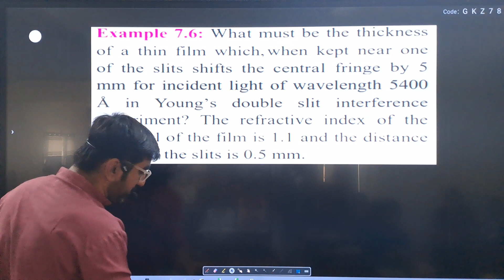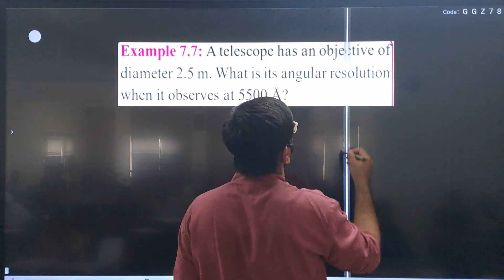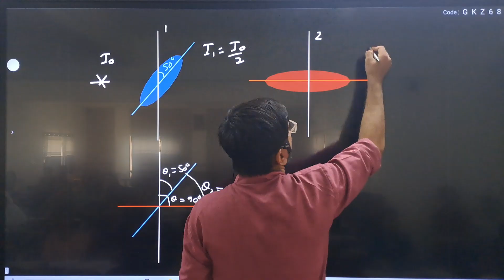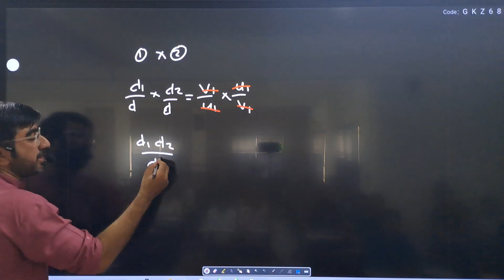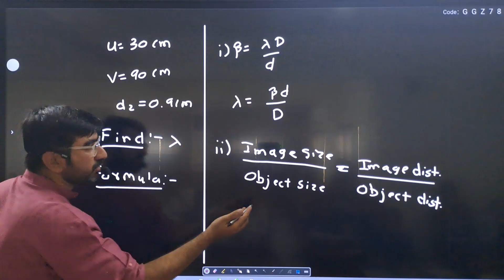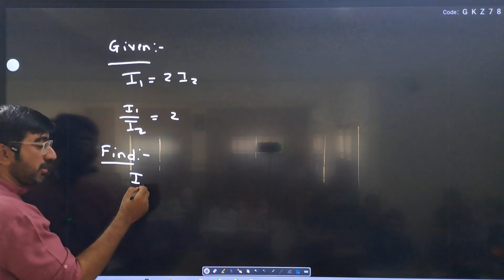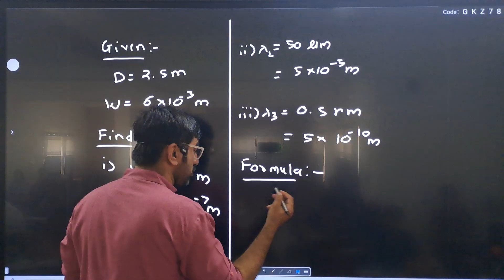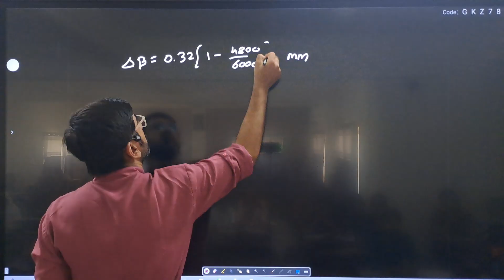12 HSC | Physics | Textbook Solutions | Wave Optics | Part 2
00:00 Example 7.6 What must be the thickness of a thin film which, when kept near one of the slits shifts the central fringe by 5 mm for incident light of wavelength 5400 Å in Young’s double-slit interference experiment ? The refractive index of the material of the film is 1.1 and the distance between the slits is 0.5 mm.
10:02 Example 7.7 A telescope has an objective of diameter 2.5 m. What is its angular resolution when it observes at 5500Å ?
13:22 Example 7.8 What is the minimum distance between two objects which can be resolved by a microscope having the visual angle of 30° when light of wavelength 500 nm is used ?
16:45 17) Unpolarized light with intensity I0 is incident on two polaroids. The axis of the first polaroid makes an angle of 50° with the vertical, and the axis of the second polaroid is horizontal. What is the intensity of the light after it has passed through the second polaroid?
20:33 18) In a biprism experiment, the fringes are observed in the focal plane of the eyepiece at a distance of 1.2 m from the slits. The distance between the central bright band and the 20th bright band is 0.4 cm. When a convex lens is placed between the biprism and the eyepiece, 90 cm from the eyepiece, the distance between the two virtual magnified images is found to be 0.9 cm. Determine the wavelength of light used.
40:19 19) In Fraunhoffer diffraction by a narrow slit, a screen is placed at a distance of 2 m from the lens to obtain the diffraction pattern. If the slit width is 0.2 mm and the first minimum is 5 mm on either side of the central maximum, find the wavelength of light.
45:08 20) The intensity of the light coming from one of the slits in Young’s experiment is twice the intensity of the light coming from the other slit. What will be the approximate ratio of the intensities of the bright and dark fringes in the resulting interference pattern?
48:25 A parallel beam of green light of wavelength 546 nm passes through a slit of width 0.4 mm. The intensity pattern of the transmitted light is seen on a screen which is 40 cm away. What is the distance between the two first order minima?
51:08 What must be the ratio of the slit width to the wavelength for a single slit to have the first diffraction minimum at 45.0°?
53:16 Monochromatic electromagnetic radiation from a distant source passes through a slit. The diffraction pattern is observed on a screen 2.50 m from the slit. If the width of the central maximum is 6.00 mm, what is the slit width if the wavelength is (a) 500 nm (visible light);  (b) 50 µm (infrared radiation);  (c) 0.500 nm (X-rays)?
59:30  star is emitting light at the wavelength of 5000 Å. Determine the limit of resolution of a telescope having an objective of a diameter of 200 inch.
01:01:43 The distance between two consecutive bright fringes in a biprism experiment using light of wavelength 6000 Å is 0.32 mm by how much will the distance change if light of wavelength 4800 Å is used?

Don't hesitate to share the videos with your friends and classmates to spread the word.